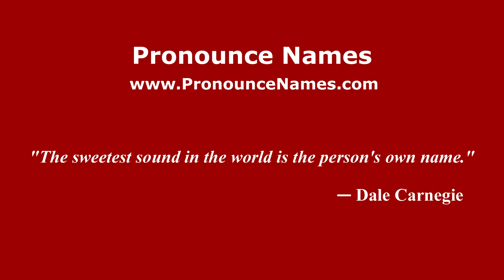How to pronounce Pont-de-Roide (French/France) - PronounceNames.com